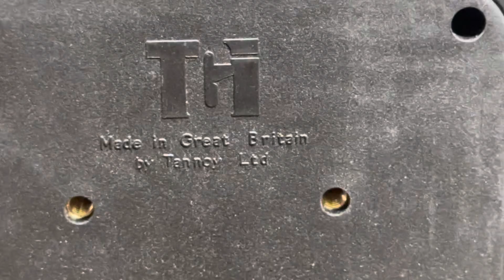Tannoy cpa5 full box 📦 đã ✈️✈️✈️